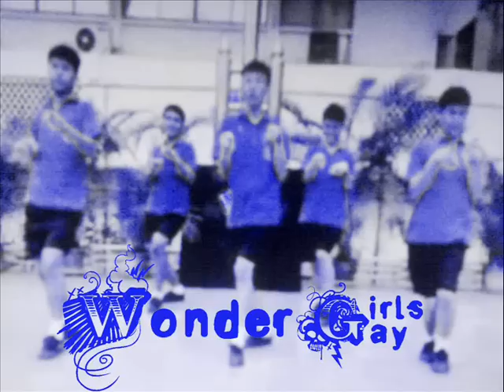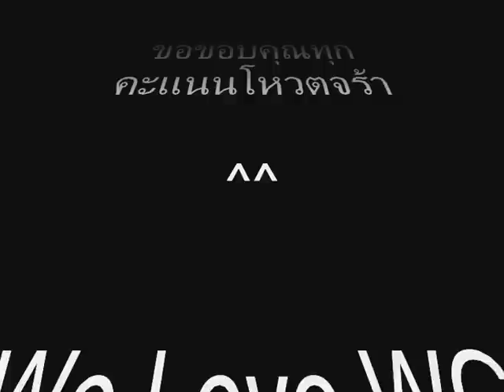Nobody - Ouz Wonder Girls (cover)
This is a cover version of the Wonder Girls dance, Nobody.

We all love Wonder Girls